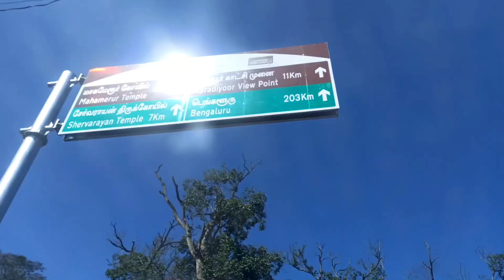ஏற்காடு மலை பயணம் நண்பர்களோடு| YERCAUD HILLS RIDE|DENSE FOREST|YERCAUD SERVARAYAN TEMPLE|CAVE TEMPLE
ஏற்காடு சேர்வராயன் மலை பயணம் நண்பர்களோடு| YERCAUD SERVARAYANTEMPLE HILLSRIDE WITH FRIENDS

மிரட்சி காட்டில் நடுநிசி பயணம்|MIDNIGHT RIDE IN DENSE FOREST| VEERAPPAN FOREST|TAMINADU DENSE FOREST

மிரட்சி காட்டில் அதிகாலை பயணம் PART 2|Veerappan forest|Forest ride|kadambur Hills ride
வீரப்பனார் ஐயா வணங்கிய வனக்கோவில் திருவிழா!
இதற்குமுன் கண்டதுண்டா இப்படியொரு திருவிழாவை? -மலை காட்டில் ஒரு மாவிழா| VEERAPPAN WORSHIP TEMPLE
வீரப்பன் சேத்துக்குளி கோவிந்தன் வேறு வேறு அல்ல! வீரப்பனோடு இருந்த தருணங்கள் பகிரும் கூட்டாளி"கெம்பன்
 அருவிகள் ஆர்ப்பரிக்கும் கடம்பூர் மலை! மகராசனோடு மலைப்பயணம்! ஏழைகளின் ஊட்டி! KADAMBUR HILLS

வீரப்பன் வாழ்ந்த அலங்காடு அதிகாலை பயணம் ஆர்வமாய்! VEERAPPAN FOREST| SATHYAMANGALAM RESERVE FOREST

காட்டாணை கடக்கும் மலை தேசம் பயணிப்போம் வா மகனே மலை நதி தாவி! KADAMBUR HILLS| VEERAPPAN FOREST

வீரப்பன் காடு வினோத வன திருவிழா
அலங்காடு ஆர்ப்பரிக்கும் வன பத்ரகாளியம்மன்| TRIBES NAVARATRI FESTIVAL|KADAMBUR| SATHYAMANGALAM FOREST

பகுதி 1

THIPPU SULTHAN HISTORY & CAVE திப்பு சுல்தான் குகை தற்போதைய நிலை!

பாலமுருகன் பாதம் பணியும் பகலவன்|தனிமை தவத்தில் வள்ளி தெய்வானை| THAVALAGIRI TEMPLE WONDERS

எஞ்சியிருக்கும் திப்பு சுல்தான் கோட்டை!
Tipu Sultan fort

ஆதிசித்தர் குகை ஒரு ஆன்மீகத் தேடல்|
Adhi Siddhar Cave -A Spiritual Search|

அடர் வனத்தில் சித்தரைத் தேடி அப்பனும் சுப்பனும் !Son and father in search of Siddhar in dense forest
ஆதி சித்தர் குகை அற்புதம்!
நஞ்சுடை சீவன்கள் சூழ் நஞ்சப்ப சிவன்!
காரிருள் குகையில் காட்சி தரும் காளஹஸ்தீஸ்வரர்! ஆதிசித்தர் குகை!

"மேட்டூர் அணை வரலாறு"
மேட்டூர் அணை TO பன்னவாடி பரிசல் துறை | Mettur Dam History| Pannavady parisal thurai| VLOG TAMIL

AGRICULTURE EMERGENCY|
விளைநிலத்தில் இன்ஜினியர்

Vakkatthavan vaathiyar
T.N.Seenivasan
வக்கத்தவன் வாத்தியார்
தூ.ந.சீனிவாசன்.